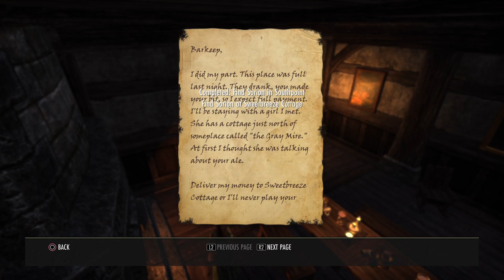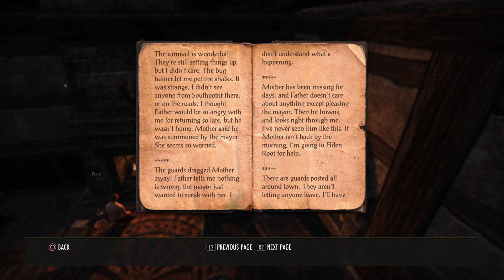Relaxing Longplay - Elder Scrolls Online: Part 12 (Grahtwood)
No commentary play through of the Elder Scrolls Online. Listen to the lore, enjoy the story, and relax.

Part 12: The story continues in Grahtwood